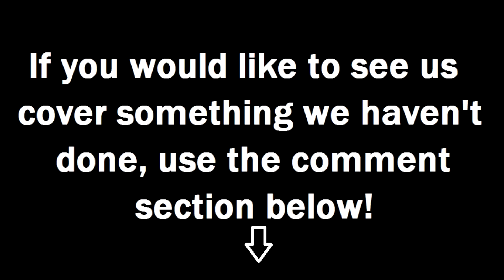Why ASE Matters - Wrenchin' Up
How does a vehicle owner know if the person working on their vehicle knows what he or she is doing and has enough knowledge to perform the repair properly? My guest, Patricia Serratore, explains how ASE certifies automotive techncians and how vehicle owners can identify any of the over 300,000 of them who are ASE certified.

Wrenchin' Up with Jim Bates strives to deliver automotive technical information and ideas from manufacturers and engineers to interested technicians and enthusiasts on a weekly basis. A new video is uploaded almost every Wednesday.